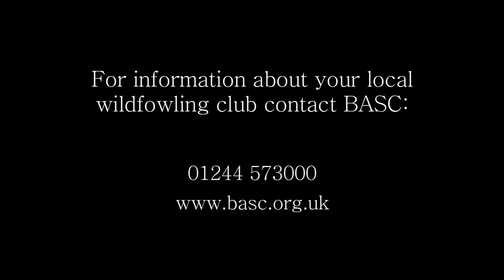Wildfowling - an introduction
Wildfowling, the pursuit of wild ducks and geese, takes place mainly on estuaries and coastal marshes during the winter months.
Often a solitary activity, the sport is supported by a strong network of clubs.
In this film Mark Greenhough, from BASC, explains what is involved and what he loves about wildfowling.